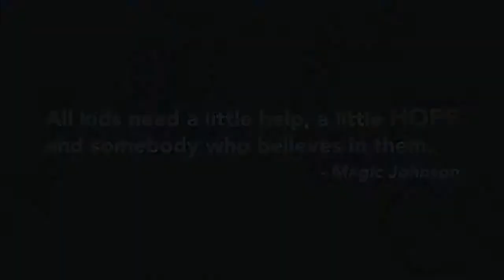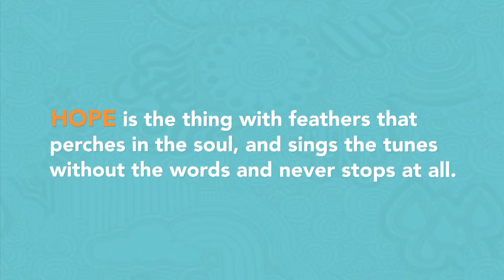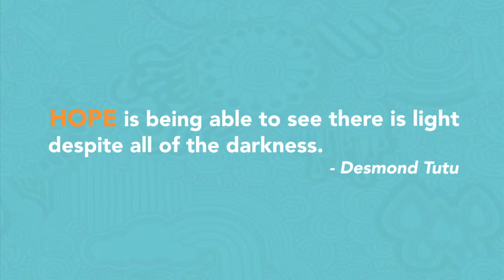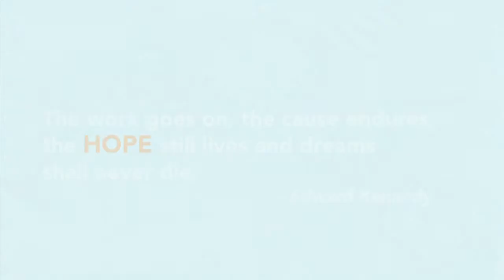The Hope Foundation of The Mahoning Valley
It's All For The Kids!

HopeMV.org